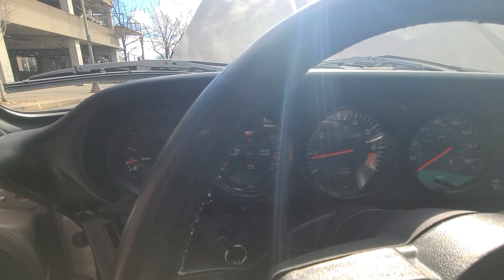1983 Porsche 911SC Cabrio Walkaround